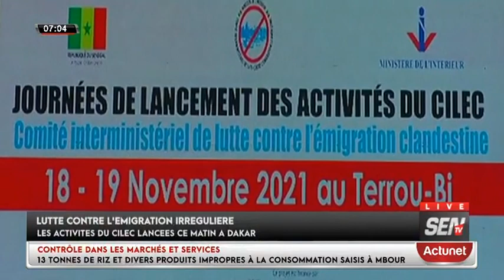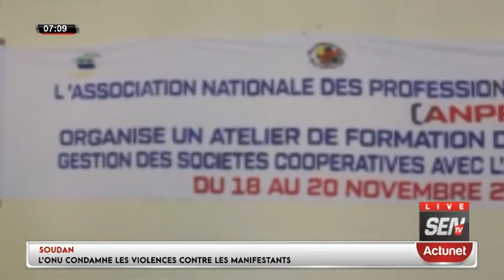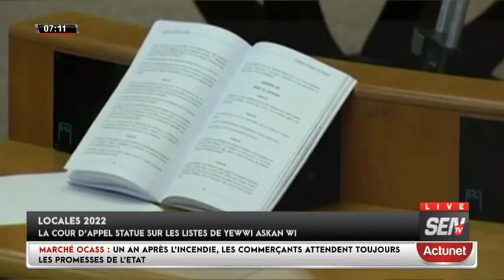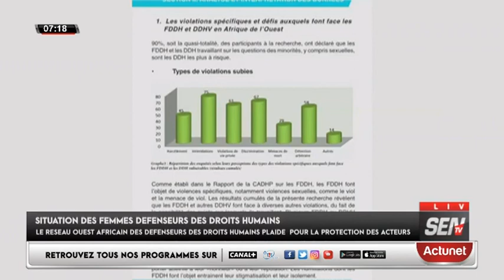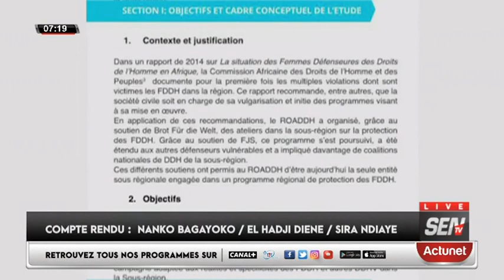Compilation Du Journal Du 19 NOVEMBRE 2021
Bloc matinal du 19 nov 2021 sur la sen tv...